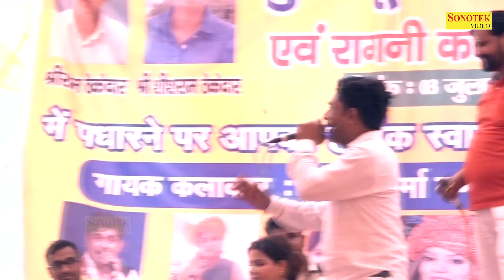पतला दुपट्टा तेरा मुँह दिखे I Pepsi Sharma, Rachna Tiwari I Haryanvi Ragni I Madopur Ragni I Chanda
Tital :- पतला दुपट्टा तेरा मुँह दिखे
Singer :- Pepsi Sharma, Rachna Tiwari
Album :- Madopur Ragni Competition